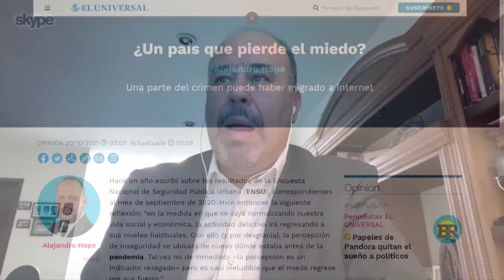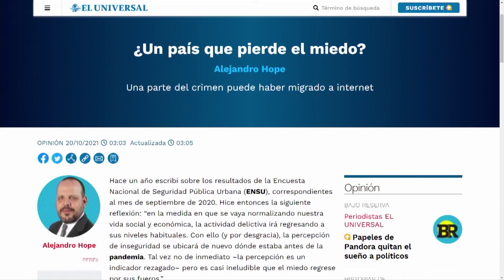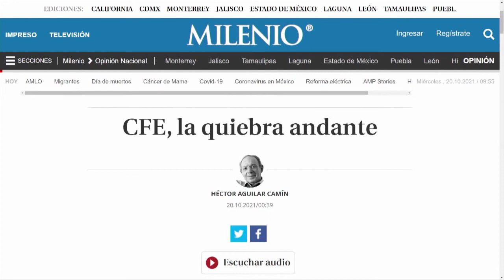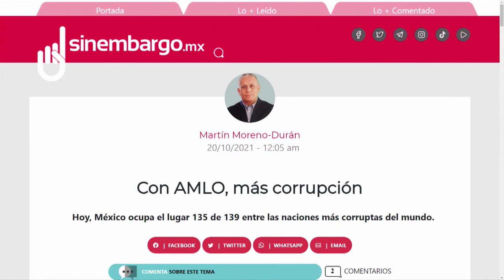Más de una semana afectaciones tras Pamela; ¿Un País que pierde el miedo?; CFE, la quiebra andante